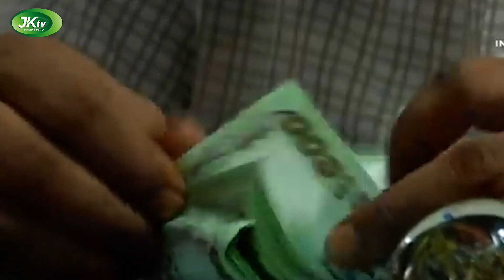বুধবার থেকে ব্যাংকের সময় ৯ টা থেকে ৪ টা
news breaking news
আজকের খবর
only bd news
এইমাত্র পাওয়া bd news সংবাদ
bangladesh news
সপ্তাহে ২ দিন বন্ধ থাকবে শিক্ষা প্রতিষ্ঠান
school college
মন্ত্রিপরিষদ সচিব খন্দকার আনোয়ারুল
ইসলাম অফিসের নতুন সময়সূচি ঘোষণা বুধবার থেকে
ব্যাংকের সময় ৯টা থেকে ৪টা
বুধবার থেকে সরকারি-স্বায়ত্তশাসিত অফিস
সকাল ৮টা থেকে বেলা ৩টা সরকারি অফিসের নতুন নিয়ম
সপ্তাহে কয়দিন স্কুল কলেজ বন্ধ থাকবে
ব্যাংক কয়টা পর্যন্ত খোলা থাকবে